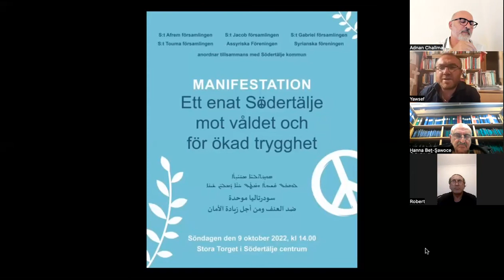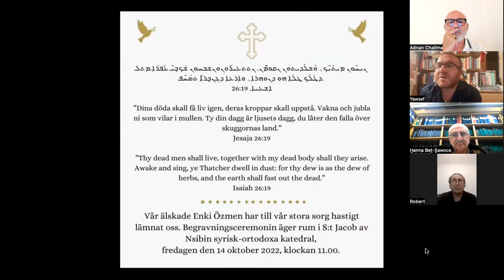İSVEÇ'TEKİ SÜRYANİ ÇETELERİ SORUNU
Yawsef Beth Turo ve Adnan Challma